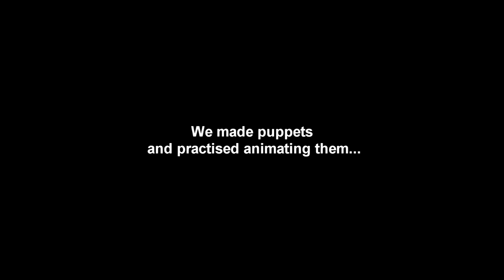Animation by Oakfield School Nottingham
Oakfield School made this animation with artist Sam Metz  in response to the Marvin Gaye Chetwynd exhibition.  Made as part of a 3 year project with Nottingham Contemporary Gallery and Nottingham schools. The project is funded by the Princes Foundation for Children & the Arts